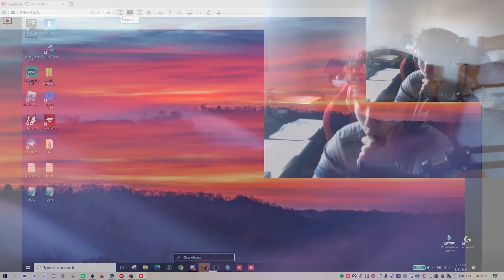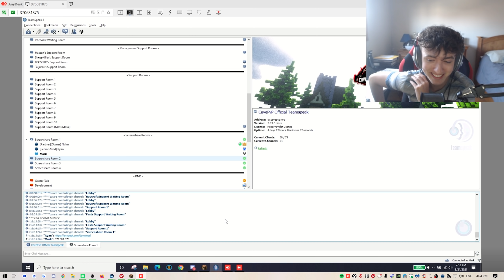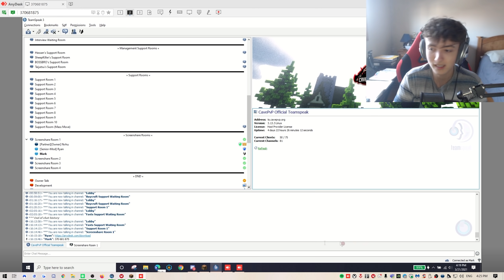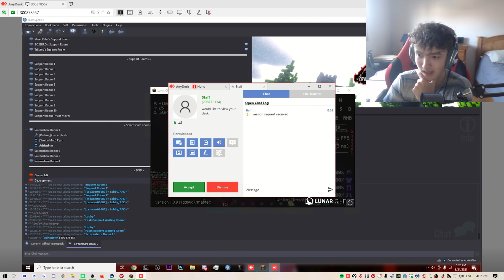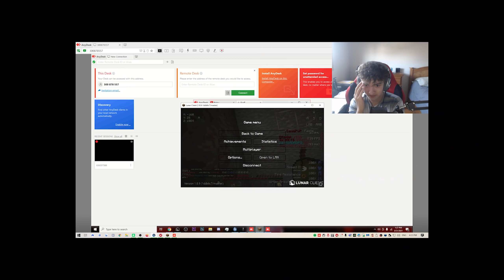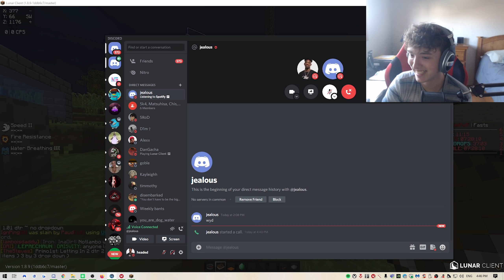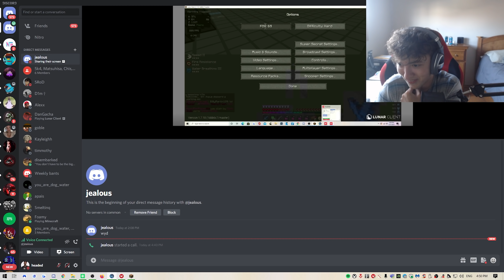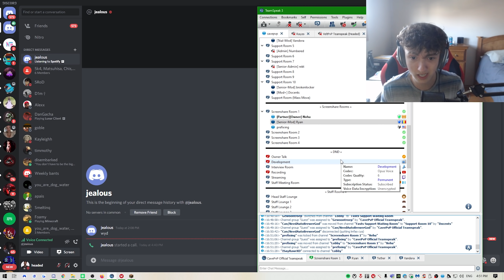Banning Players for using LUNAR CLIENT! *TROLLING*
Give me some more trolling ideas and I'll be sure to do them!